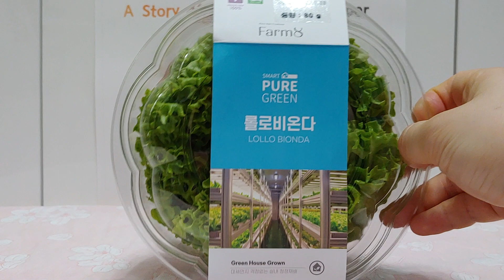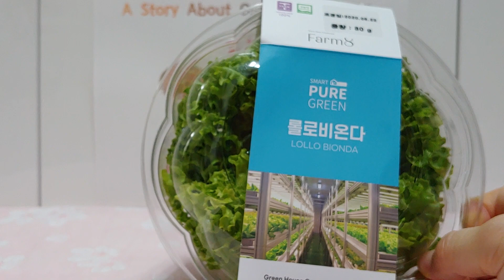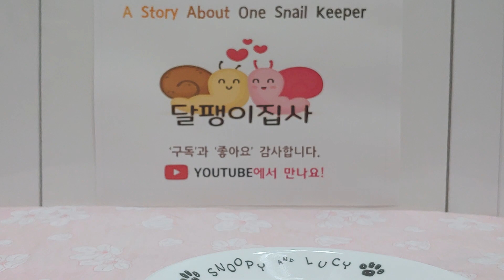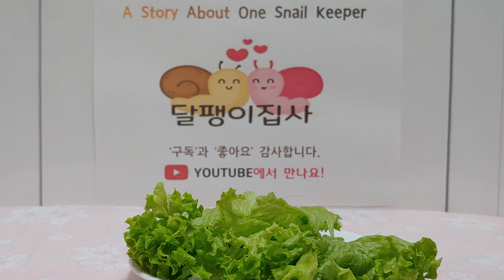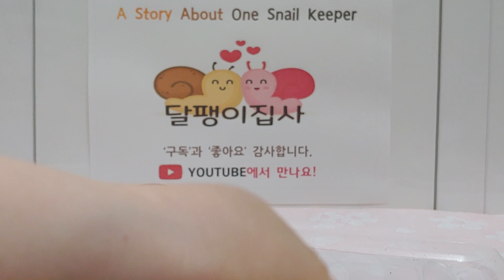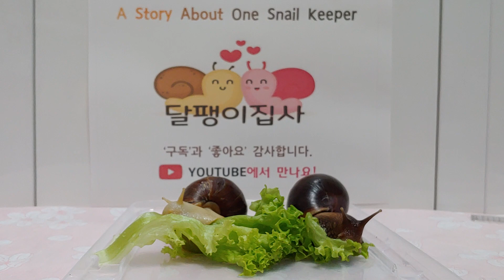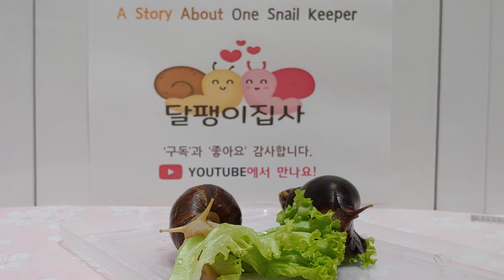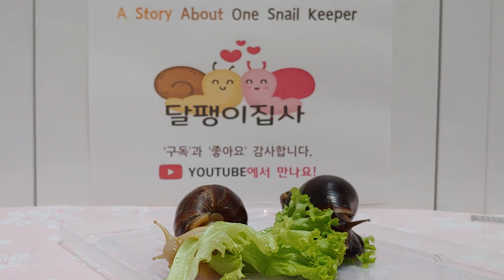달팽이들은 롤로비온다 상추를 좋아할까요?